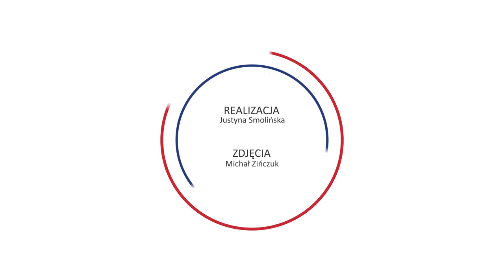Fed utrzymał stopy procentowe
Bank centralny USA (Fed) zgodnie z oczekiwaniami rynku utrzymał stopy procentowe na dotychczasowym poziomie. Przed nami jeszcze jedno ważne wydarzenie w tym tygodniu - piątkowe posiedzenie Banku Japonii. Już w piątek w nocy poznamy decyzję dotyczącą dalszego luzowania monetarnego w tym kraju. Więcej w komentarzu Daniela Kosteckiego, Dyrektora Departamentu Analiz Rynkowych, HFT Brokers